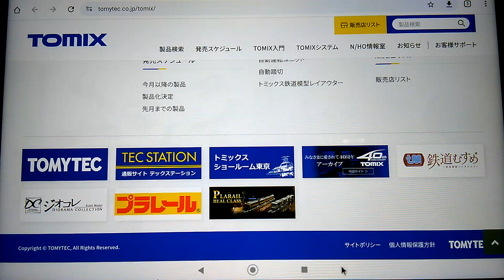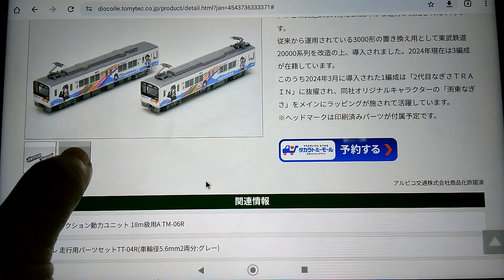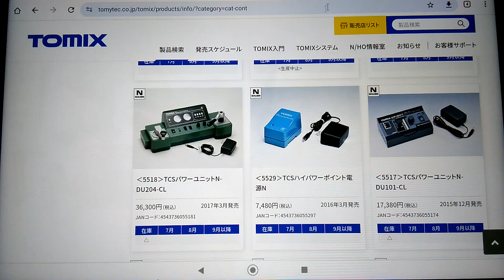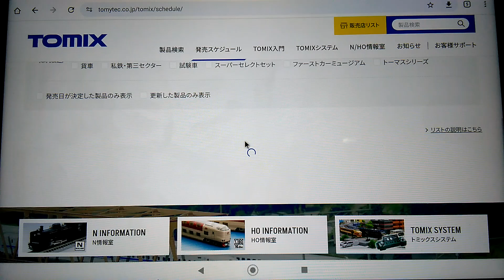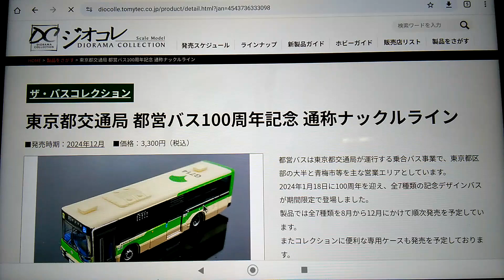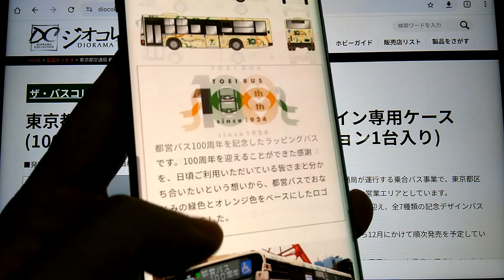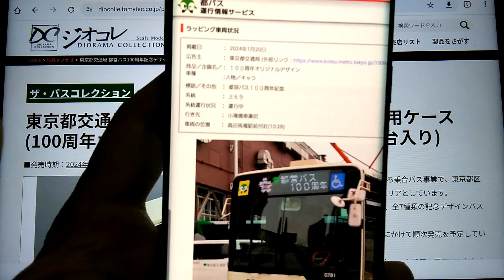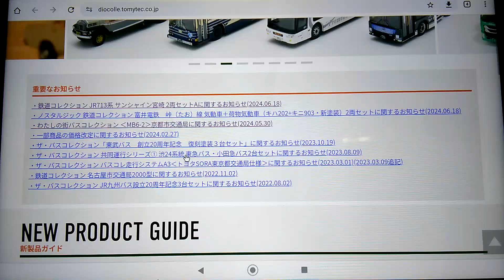Nゲージ TOMYTEC１２月発売予定新製品・再生産情報案内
クリスマス商戦これで戦うってすげーな

0:00　スタート
1:35　叡山電車ひえい旧製品
1:51　ポスター案内
3:30　アルピコ交通20100形ラッピング
4:18　叡山電車ひえい
6:31　ひえいスターターセット
12:00　富田林駅前３台セット
12:33　名鉄バススペシャル
14:11　都バスナックルライン
15:49　都バス100周年青梅車+ケース
22:56　東武バスセントラルV8エルガ